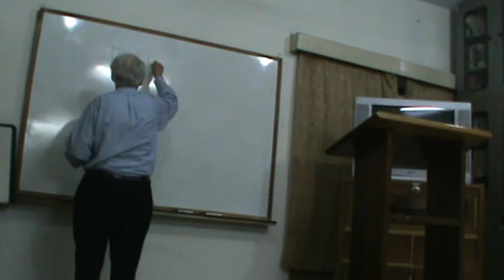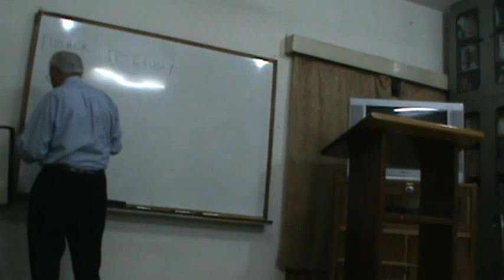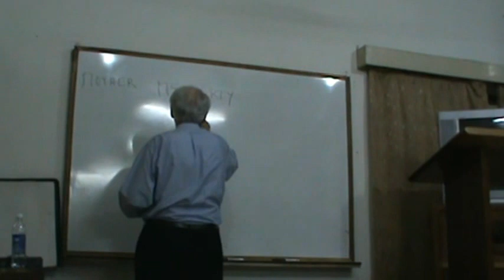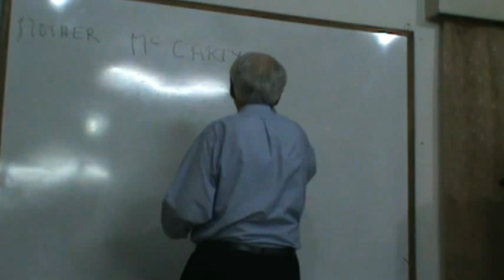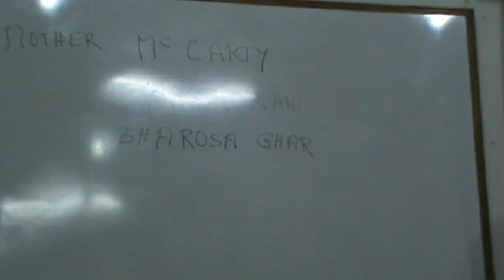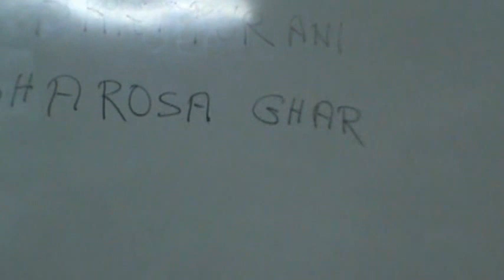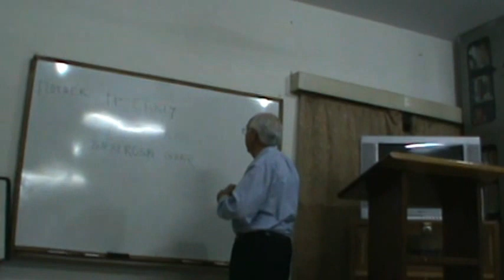Harry Scism on Missions 5